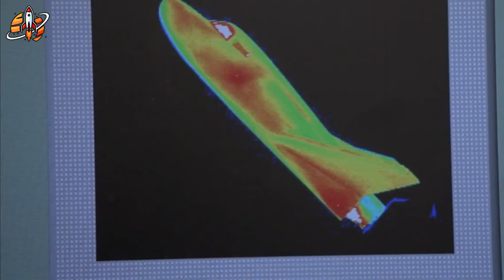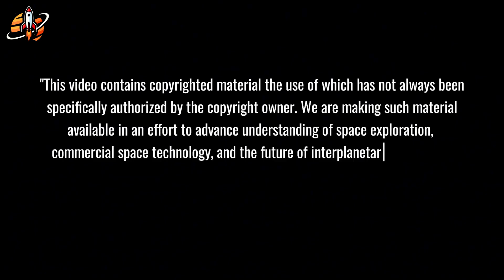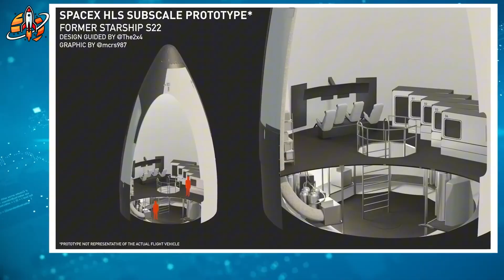NASA Just Realized Dream Chaser's FATAL Problem... Too Late for ISS!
Dream Chaser’s fatal flaw delays ISS! NASA’s rocket gamble fails. Can it recover?
⏳ Timeline:
02:05 - Fatal Flaw in Dream Chaser’s Rocket Choice Exposed
04:53 - Dream Chaser’s Delayed Flight Risks Missing ISS Window
08:09 - Dream Chaser’s Innovation Fails to Outshine SpaceX
11:28 - Dream Chaser’s Last Chance to Save Its Space Legacy
13:25 - Dream Chaser’s Future Hinges on Commercial Space Shift
15:03 - Starship’s Lunar Landing Crisis Shocks NASA Plans